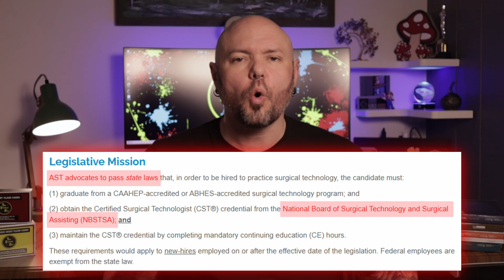Surgical Technicians vs Technologists: Which Career is BEST for You?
The Sterile Guy website for Certification Practice Exams & Flash Cards

Surgical Technicians vs Surgical Technologists, the age old debate that gets some people emotionally dysregulated. What's the difference anyways? A lot of people do not truly understand what the difference is and if there is even a difference at all. In this video I share where the terms Surgical Technician and Surgical Technologist came from, why people try to distinguish them differently, and why they're all wrong.

The Sterile Guy is an educational YouTube channel dedicated to the education, professionalism, and advancement of the Sterile Processing Department (SPD) field. Brandon a.k.a "The Sterile Guy", has worked in the SPD field for over 20 years and previously held certifications for the Certified Registered Central Sterile Technician (CRCST), Certified Instrument Specialist (CIS), and Certified Healthcare Leader (CHL) certifications. He also currently holds certification in Infection Prevention (CIC). Brandon has helped hundreds of SP Techs over the years become certified, gain extra certifications such as CER, CIS, & CHL, learn more about the field and become proficient Techs, become Supervisors/Managers, and even provided mentorship helping SP Techs work towards becoming Surgical Technicians. If you want to learn more about all the areas of Sterile Processing, looking to get help with studying and passing certification exams through the Healthcare Sterile Processing Association (HSPA) or the Certification Board for Sterile Processing and Distribution (CBSPD), or simply just enjoy the content, stay here and check out the educational but also entertaining episodes put out weekly. Enjoy!